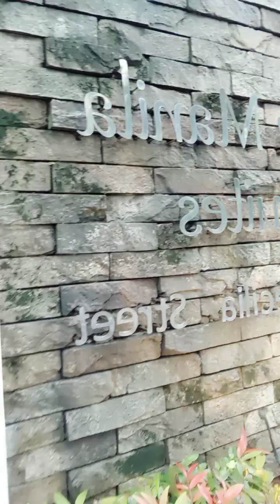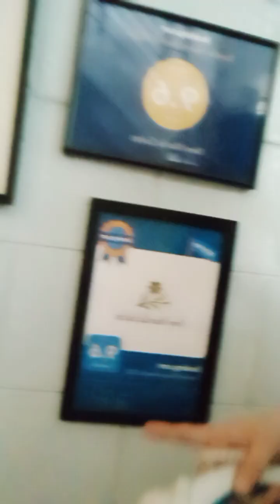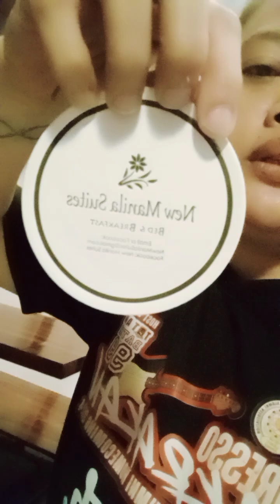Quezon City working as Caregiver